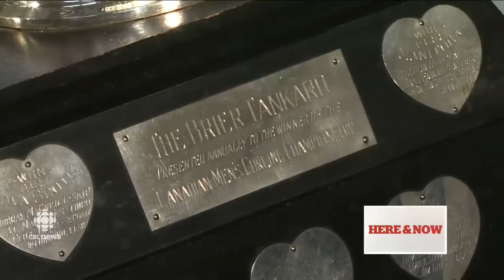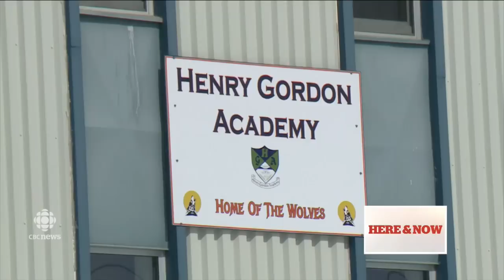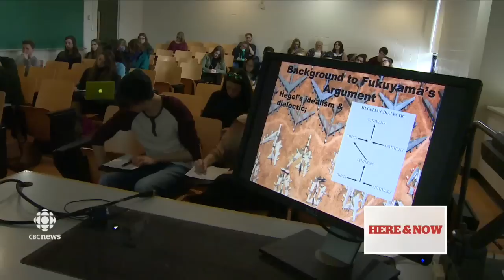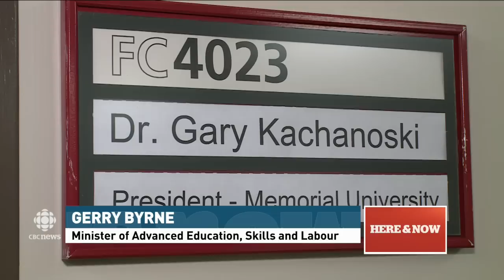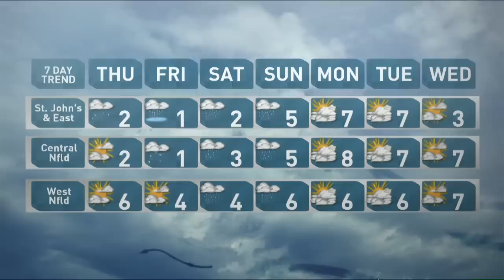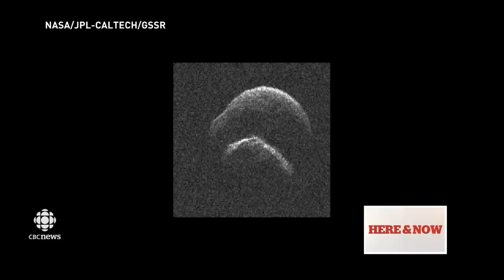Wednesday 19 April - Team Gushue fete, Goose Bay fire and MUN fee increases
Here & Now - Every day, around Newfoundland and Labrador, Debbie Cooper, Ryan Snoddon, Carolyn Stokes and the whole Here & Now team pull out all the stops to cover your news and weather. If it's happening now, you'll see it here.